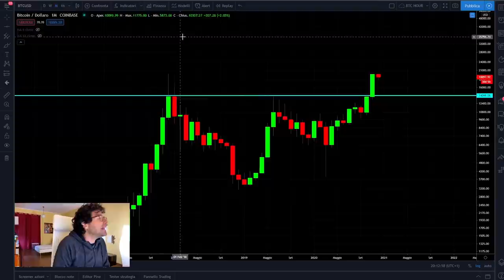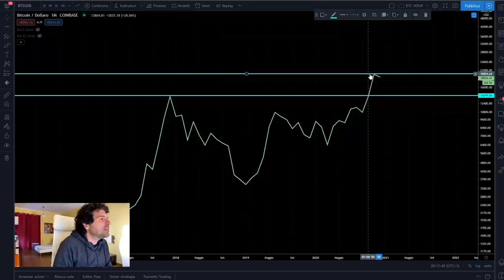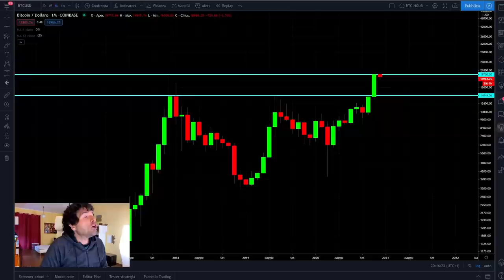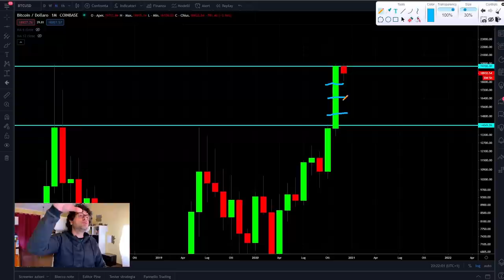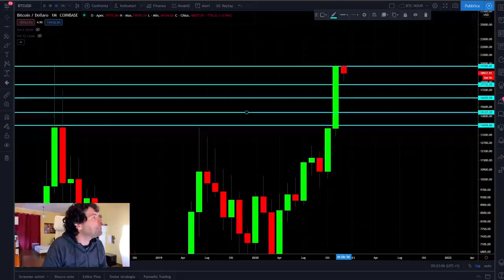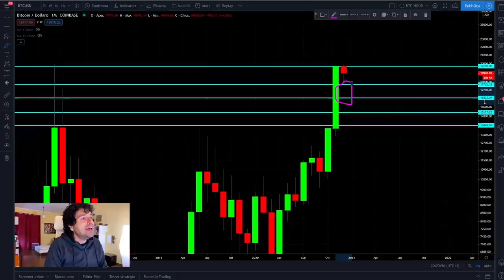BITCOIN CALCOLO TUTTI I LIVELLI DI SUPPORTO PER IL MESE DI DICEMBRE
Bitcoin nel mese di novembre ha registrato una close storica. Le previsioni su Bitcoin e i mercati crypto si fanno rosee per i prossimi mesi.
Nel breve però una fase di respiro potrebbe caratterizzare i mercati.
Una eventuale discesa potrebbe essere anche una occasione di acquisto?
Quali sono i livelli di supporto per il mese di dicembre?
Li vediamo in questo video.